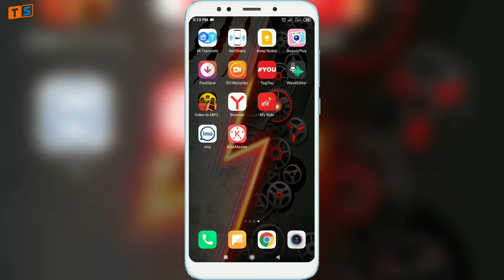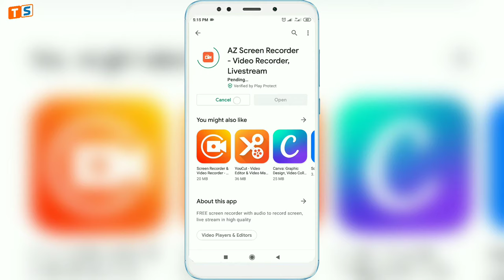How to Recover Deleted Apps from Android Phone || Tech Smart Bangla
Welcome to "Tech Smart Bangla" channel a. Bangladeshi Tech Channel Here you in Bangla Android Tips and Tricks Android apps review Photo editing Android tutorial. We are offering you to learn something new about Android and Application are.